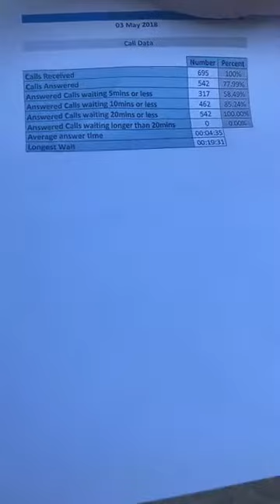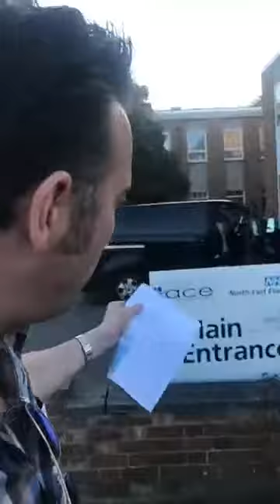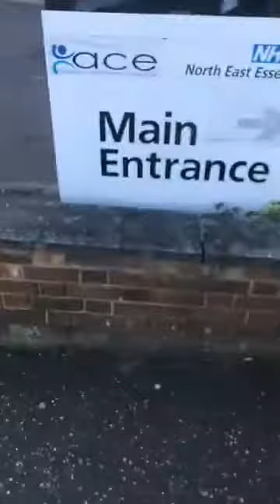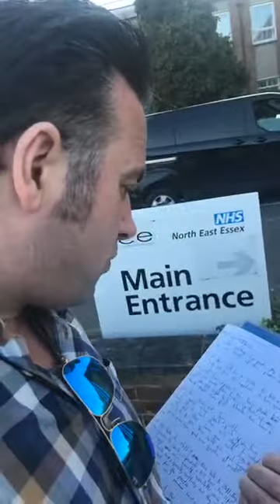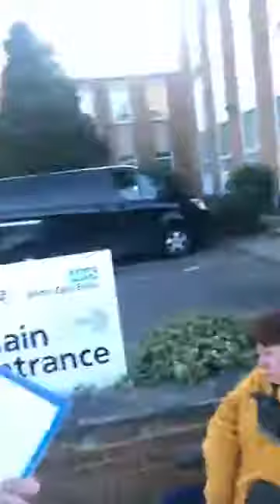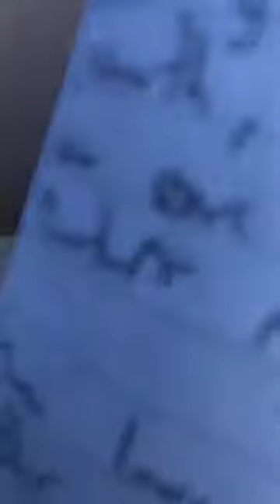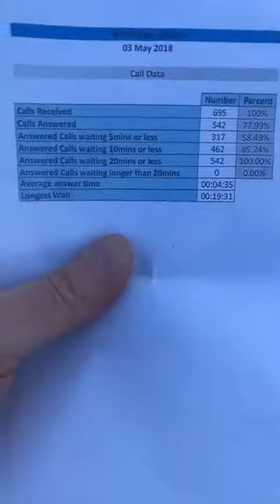JSHC meeting with Ace over future of Jaywick Surgery